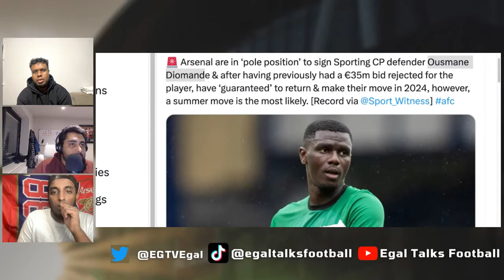🚨Arsenal are in ‘pole position’ to sign Sporting CP defender Ousmane Diomande